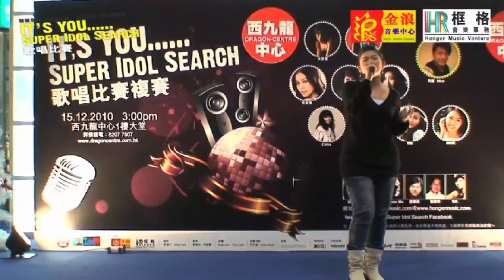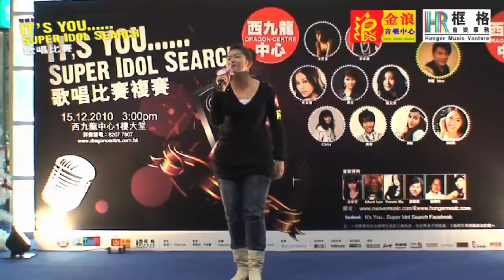成功進入 It's You... Super Idol Search 總決賽之參賽者: 13.陳凱彤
網上人氣獎現在開始接受投票.

投票辦法如下:

各位只需進入Youtube網站之我的頻度中,在你喜歡

之參賽者投喜愛票,則該名參賽者即得1分.

請各位朋友勇躍投票.